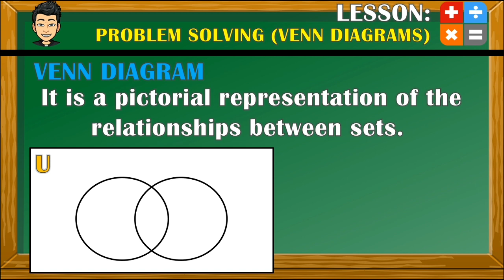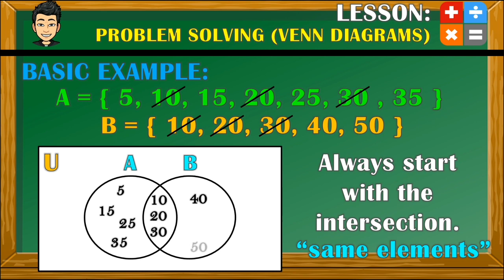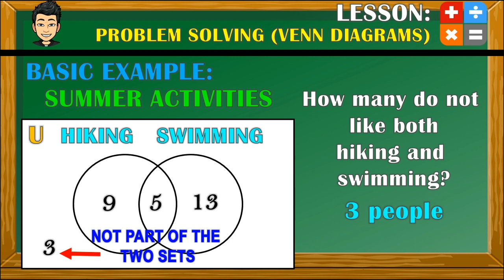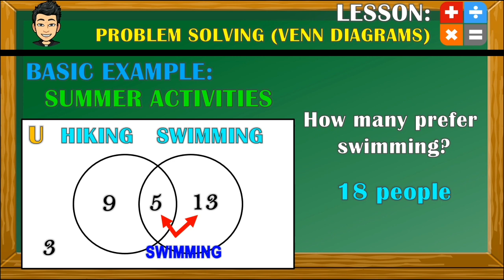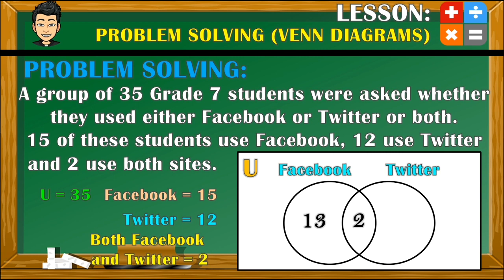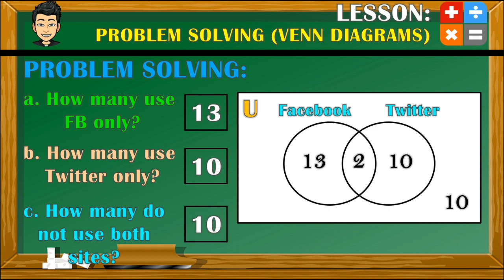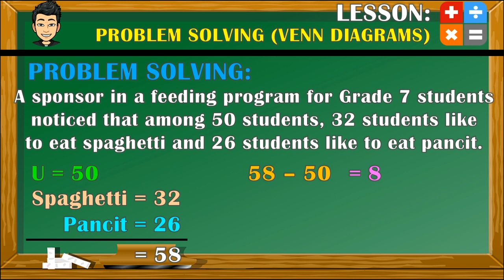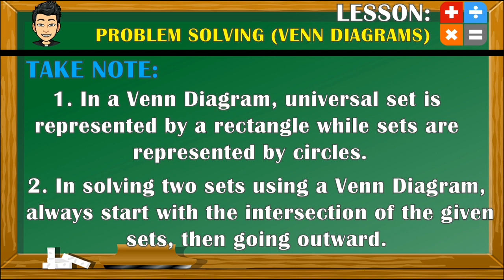Grade 7 - Problem Solving Involving Two Sets (Week 2)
Hey, learners! What is up? Here is a video about Problem Solving involving Two Sets. Hope you learn something from it. Let us become Masters of something that we can learn. Stay safe always and keep on learning. :)